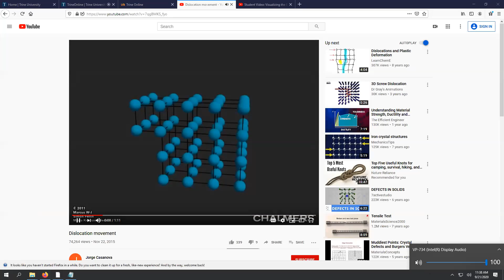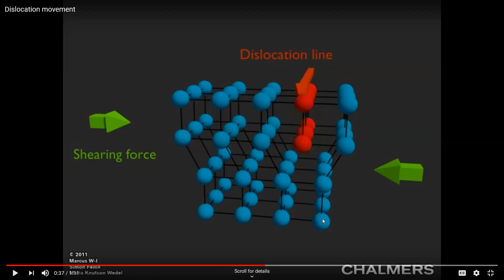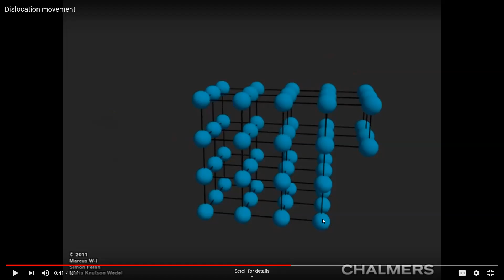ES233 Chapter 4 Imperfections in Solids-Lecture Recording